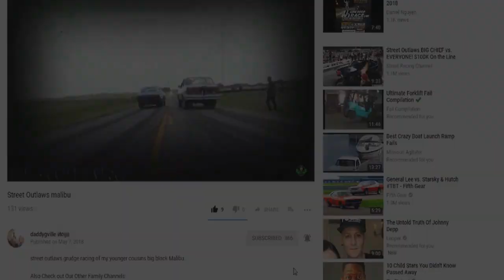Baby Praying Mantis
Welcome To DaddyGville's World, On Todays Unseen Footage Video i was Working On a Car When a Baby Praying Mantis Jumped on My Hand.

I'm A Father Of 4 Who Loves Making Visual Memories Of Our Family To Look Back On & For Everyone To Enjoy, Our Channel Consists Of Many Different Types Of Videos Like Vlogs, Game Nights, Gaming, Pranks, Cooking, Reviews, Challenges, How To's, Diy Projects, Box Opening & Much More, Really We're Just A Family Having Fun An Filming  It, So Please Hit That Subscribe Button To Become FAMS It Would Really Mean A Lot Also Thank You For Your Time.

VIDEO'S POSTED:
At 12 pm Eastern Time